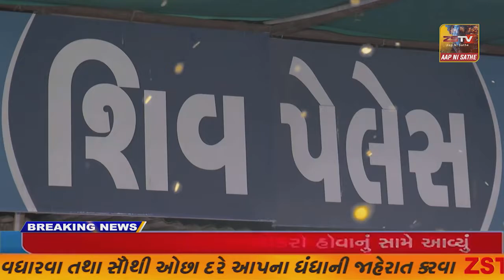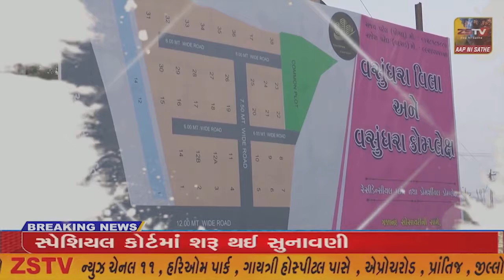કેશોદ ના માણેકવાડા ગામે નિવૃત વિદાય સન્માન સમારોહ યોજાયો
કેશોદ ના માણેકવાડા ગામે નિવૃત વિદાય સન્માન સમારોહ યોજાયો//ZSTVNEWS//